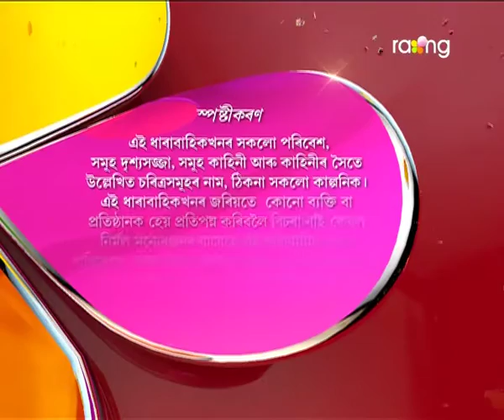Akaxor Thikona Bisari | 14th July | Full Episode | No 76